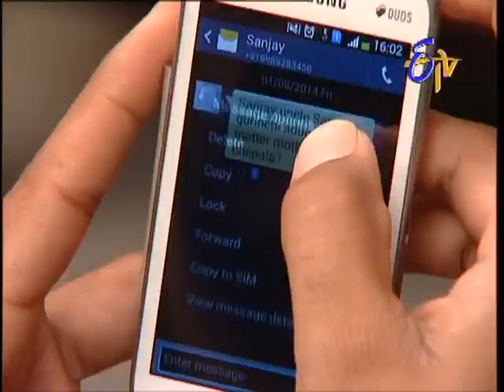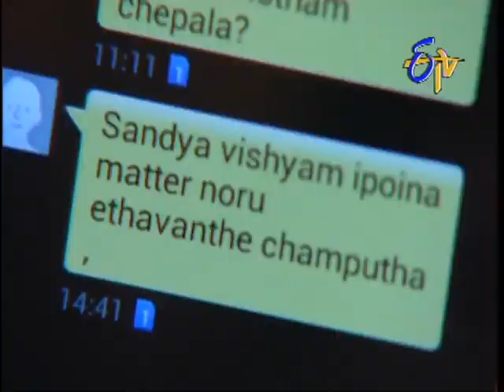Abhishekam - అభిషేకం - 22nd August 2014 - Episode No 1743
Abhishekam - 22nd August 2014 - Episode No 1743